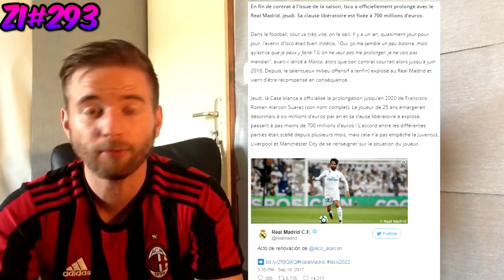RONALDO EST CONTENT, IL DÉPASSE MESSI ET S'OFFRE UN NOUVEAU RECORD ! / ISCO DE 0 A 700M€ !! ZI#293